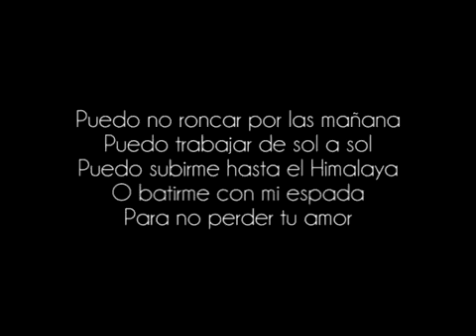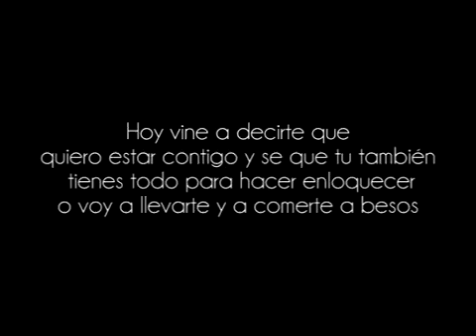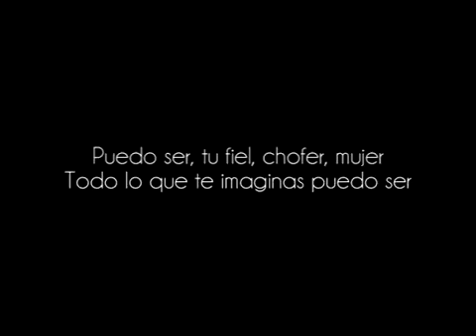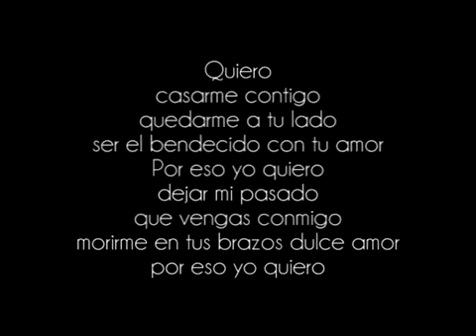Carlos Vives - Volví a Nacer ft. Maluma (Letra/Lyrics)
Official cover audio video by Carlos Vives feat. Maluma performing Volví a Nacer. (C) 2016 Sony Music Entertainment US Latin LLC